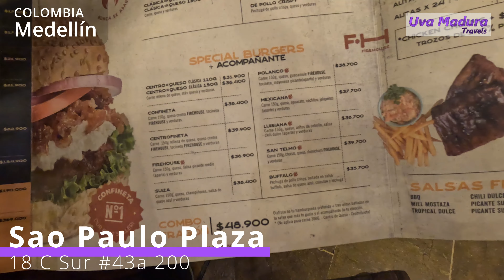🍗¡A comer! Explosión de sabor ALITAS BBQ y MIEL MOSTAZA centro comercial Sao Paulo Plaza en Medellin